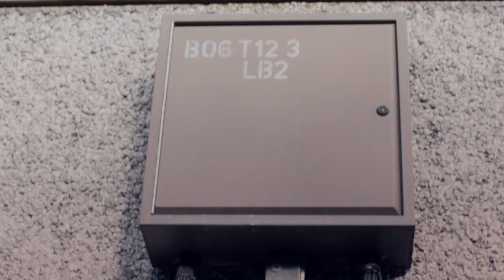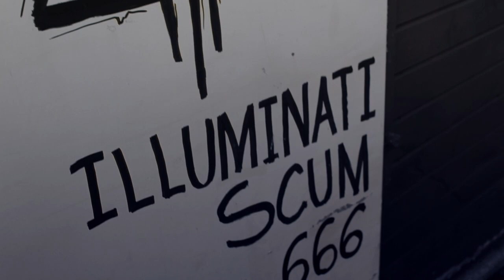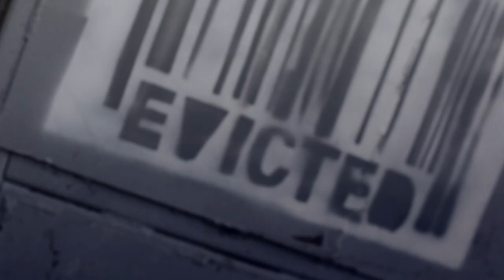PANASHE - PATRICE EVRA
FOLLOW PANASHE ON TWITTER @PANASHEOFFICIAL

SHOT, DIRECTED & EDITED BY REIGN & DUPPYHAND

FOLLOW THE BLACK LABEL MUSIC GROUP TEAM @REIGNOFFICIAL @DUPPYHAND @BLMGONLINE